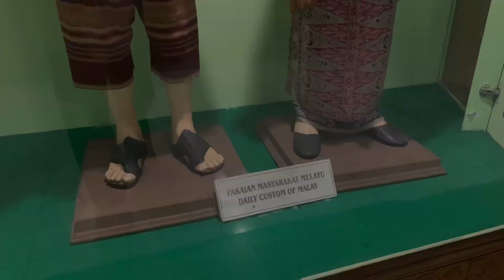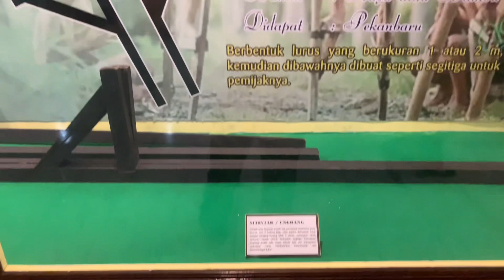VLOG KUNJUNGAN LAPANGAN KE MUSEUM SANG NILA UTAMA || PENDIDIKANMASYARAKAT A'23 UNIVERSITAS RIAU